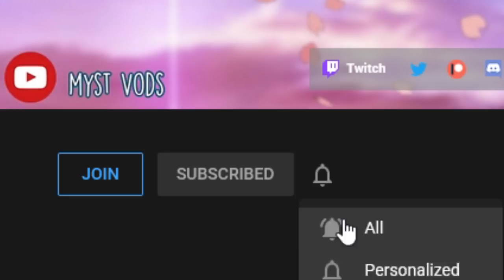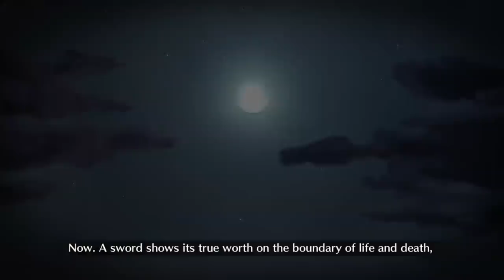Hijikata Challenge Quest – Yagyu Solo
Not the most impressive run with the damage CEs but it was a lot of fun to do regardless

Hijikata Challenge Quest – Yagyu Solo fgo guda guda 2 meiji restoration yagyu munenori saber berserker break bar NP loop